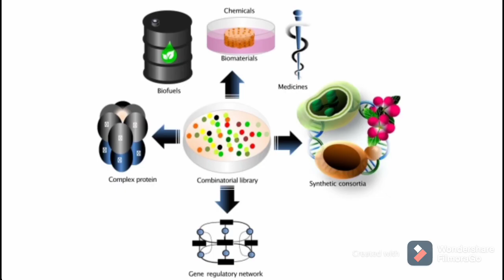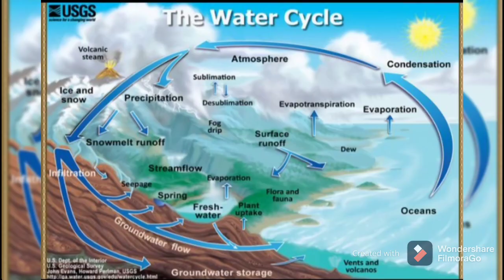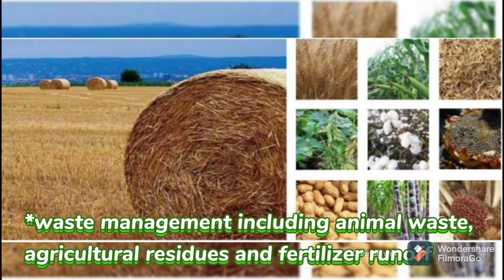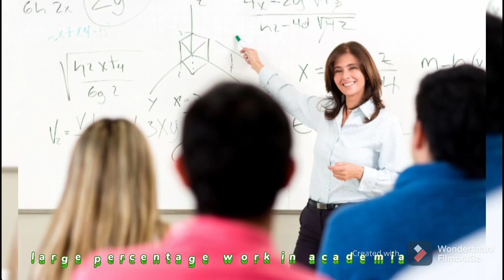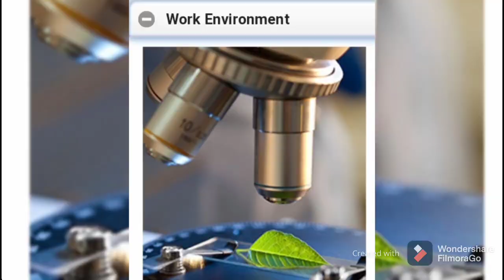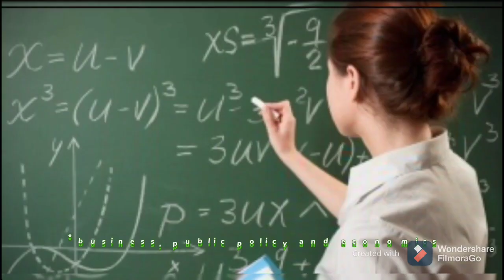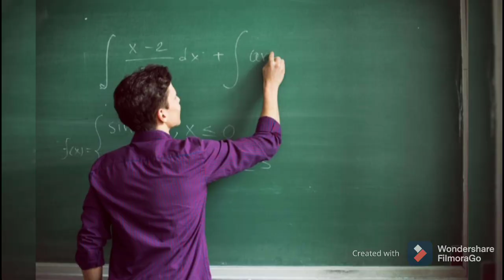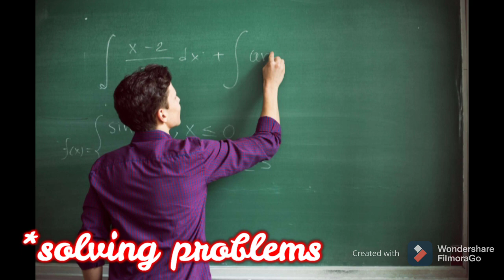AGRICULTURAL AND BIOSYSTEMS ENGINEERS | ABE Briefer | ENGRhymes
Know about Agricultural and Biosystems Engineers, what they do, schedules, work environment, specialties, skills, job prospects, career opportunities, advancement and on how to become an ABE!

This video was created as ABE Briefer for my ABE students. I do hope that this could help every ABE and planning to be one of us out there. Please do support our YouTube channel

Hello ABEs I'm Engrhymes Esmail your ABE Instructor. 👩‍🏫 I create videos to teach my students. See you on our next topic in shaa Allah. 😊

*Wikipedia
*Google